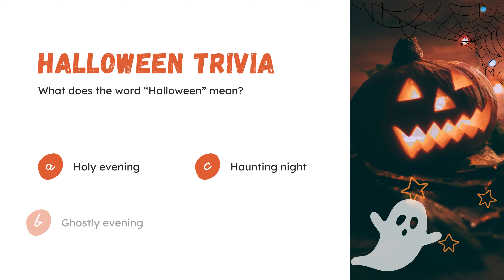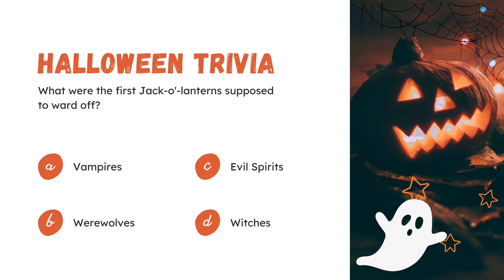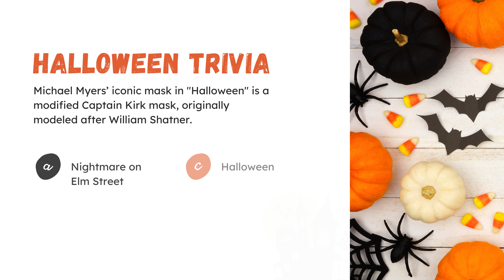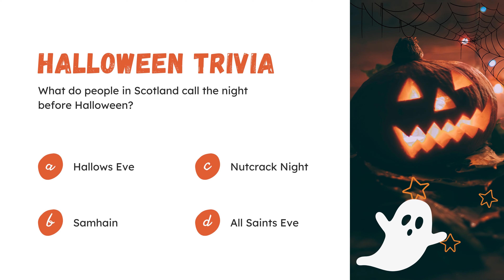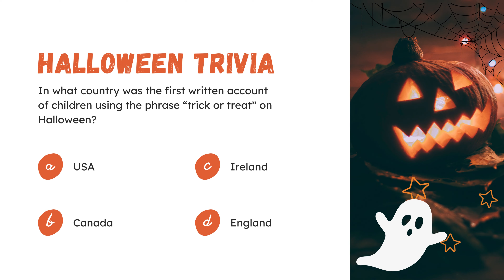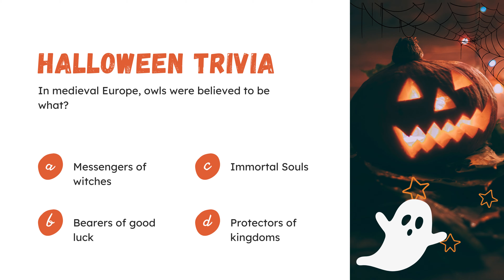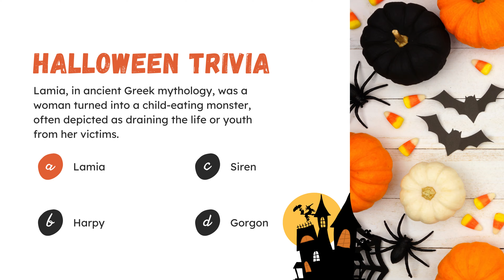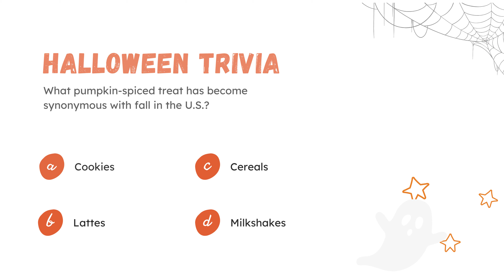Unveiling the Spooky Secrets: Halloween Trivia Quiz Game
Tired of the same old Halloween trivia? Want to spice up your celebrations? Here's your chance! Test your knowledge of horror movies, spooky trivia, and more in this interactive quiz game.

So what are you waiting for? Grab your friends and start playing today! This Halloween trivia quiz game is sure to get your party started!

Test your chill factor with these 56 Halloween trivia quiz questions.